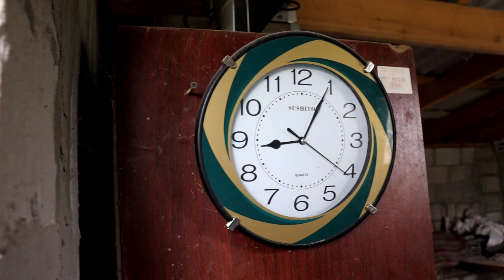Mai pe scurt vorbind Pavel mi-a Reparat Scuteru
Mai pe scurt vorbind Pavel mi-a Reparat Scuteru  Mai pe scurt vorbind Pavel mi-a Reparat Scuteru